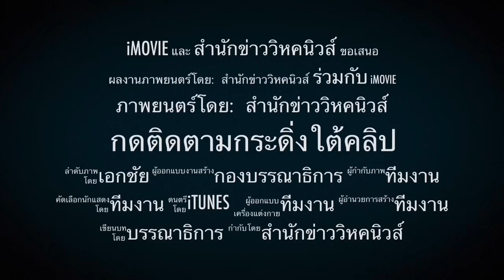หวยใบละร้อย! ไหนบอกห้ามขายเกิน80 แก้ที่ตรงไหน?